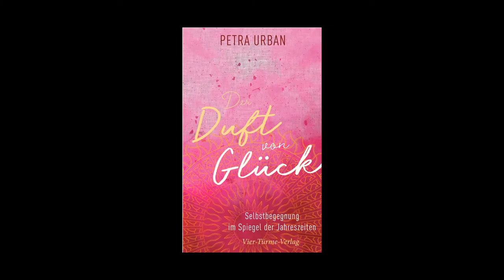Petra Urban, "Der Duft von Glück", Kurzlesung: Frühling.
Auf meinem Spaziergang durch die Jahreszeiten lade ich Euch in dieser kurzen Lesung zu einer Begegnung mit dem Frühling ein.